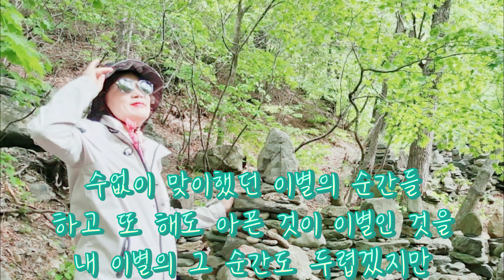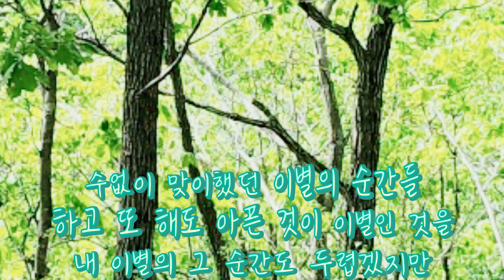영상 강릉 노추산 모정탑길로 향했고 '하늘여행' 이찬원노래 빠져서 반복듣기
하늘하늘 바람에 흔들리면서 피었나니 서풍에 소리없이 흔들리면서 피었나니 추억 이야기 삶을 사는 이야기를 듣고 나두고 있다 하늘여행가사 내 손을 잡아주세요 우리 함께 이 길을 걸어요 이 세상 떠나는 날까지 우리 함께 이 길을 걸어요 이 세상 떠나는 날까지 우리 함께 이 길을 걸어요
영은여행